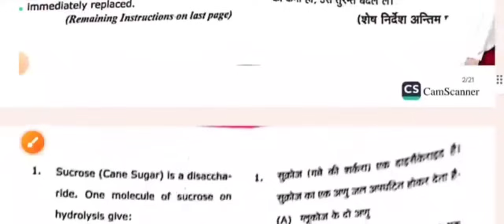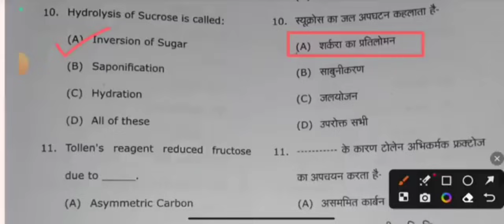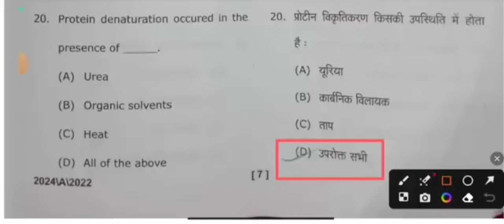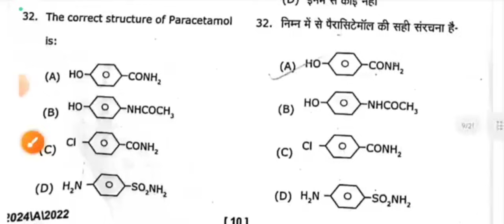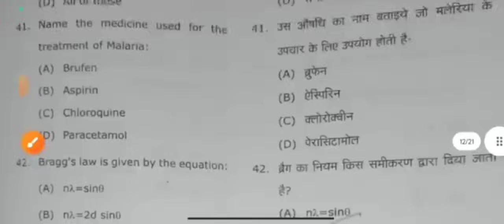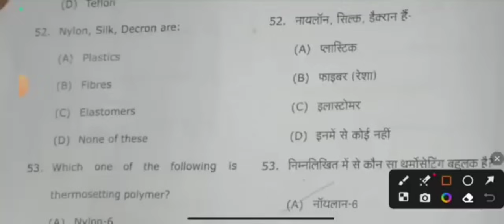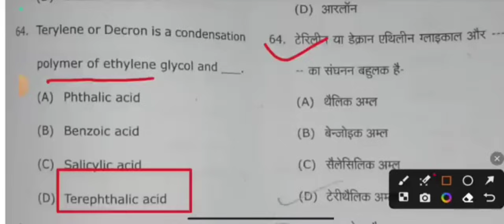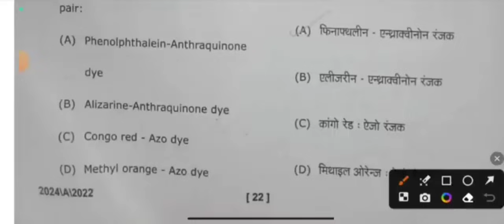Bsc 2nd semester chemistry important questions objective |bsc 2nd semester chemistry mcq